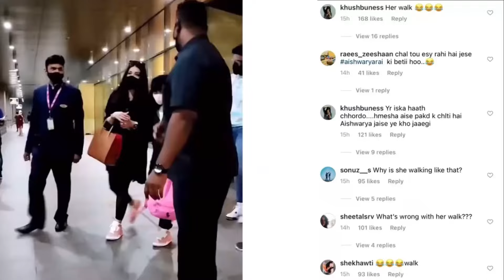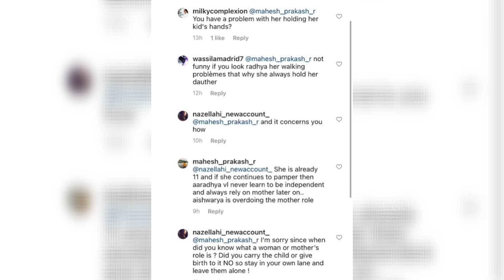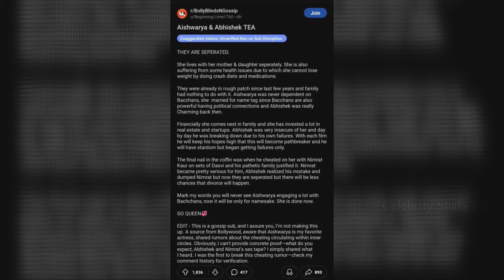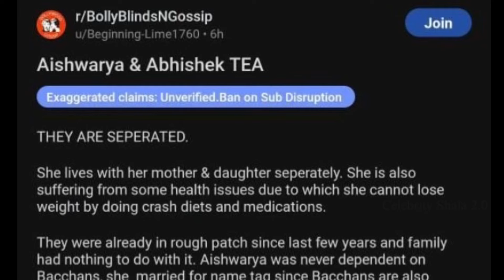Aishwarya Rai Bachchan and Abhishek Bachchan divorce, Daughter Aaradhya Bachchan and Nimrat Kaur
Aishwarya Rai And Abhishek Bachchan got married in year 2007 both blessed with their daughter Aaradhya on 16th November 2011. Aaradhya is 12 years old and is still a little girl. The way people troll her is very mean and wrong. If her parents don’t protect her, who will? The rumors of Abhishek-Aishwarya and Nimrat began with a viral Reddit thread, suggesting that Abhishek Bachchan and Nimrat Kaur grew close while working on their 2022 film Dasvi. However, there’s no evidence to support these claims, and both Nimrat and Abhishek have remained silent, offering no comments.